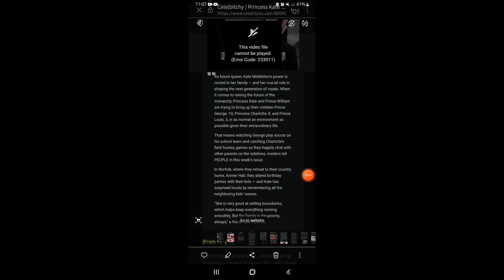IT'S NOT UNIQUE😂! "KATE SURPRISED THE LOCALS BY REMEMBERING ALL THE NEIGHBOURING KID'S NAMES"